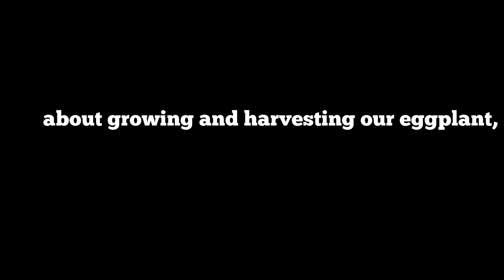Tortang Talong //From Garden to Plate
I cooked our harvested eggplant from our garden today!